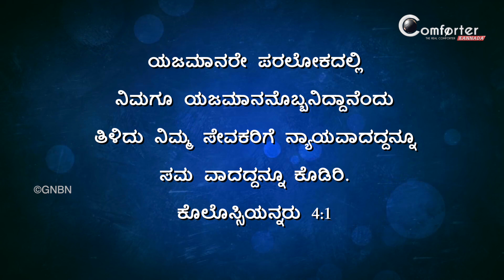ಯೇಸುವಿನೊಂದಿಗೆ...🚶‍♂️- Colossians 4:1